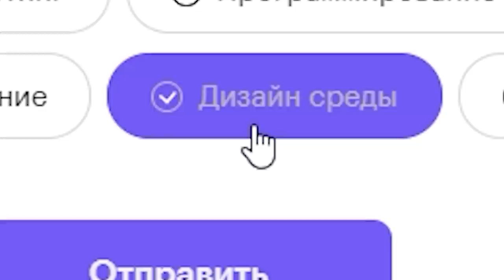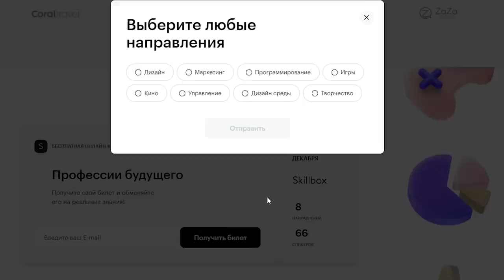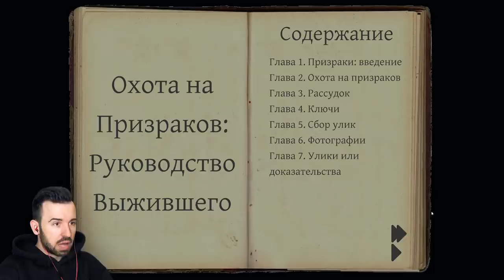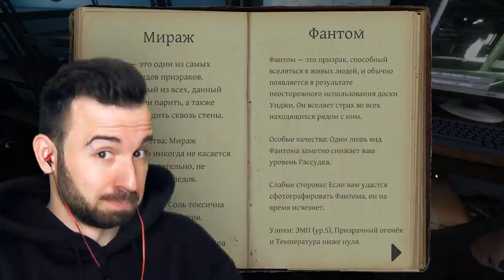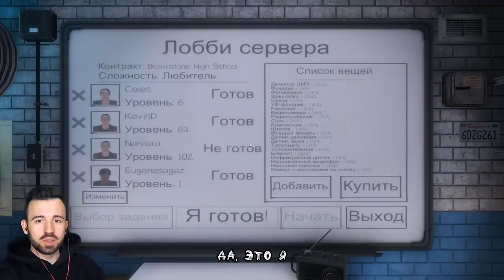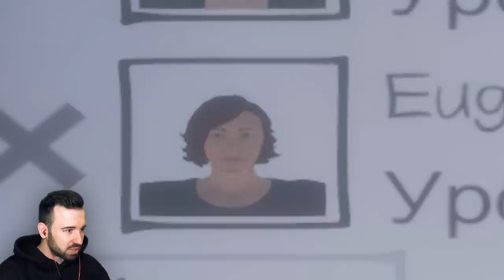И СТРАШНО И СМЕШНО в Phasmophobia